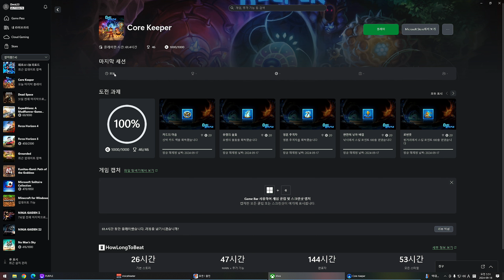코어 키퍼 QHD #2-01 1회차 -完-, 스팀 버전에서 제로부터 다시 시작하지만 본캐 템 일부 들고 와서 약간 편하게 가는 2회차 시작😅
00:00 1회차를 보내며
04:02 2회차 시작
23:58 혐오스러운 덩어리 글러치 보스전
28:02 임시 집 터 꾸리기